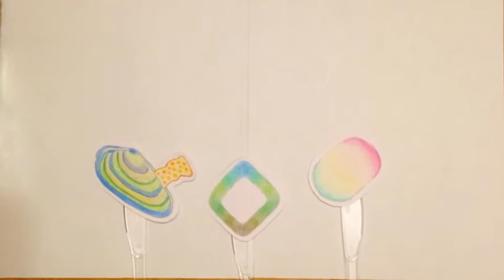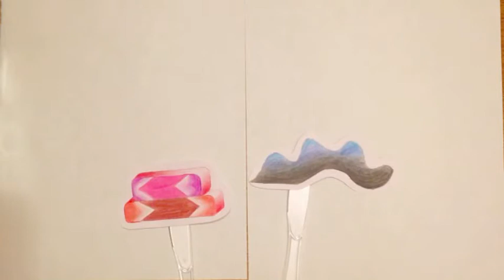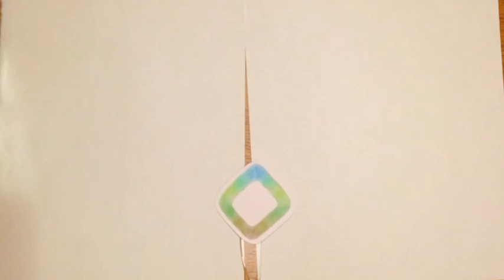2 Dimensional Friends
These are some friends I've made, and will hopefully get to know better.

Concept art for an upcoming VR collab with Jas Brooks!